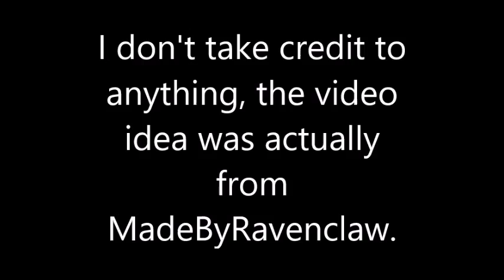Aura x Zinnia: Voodoo Love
INSPIRED BY MADEBYRAVENCLAW